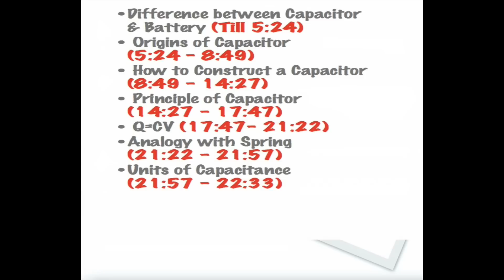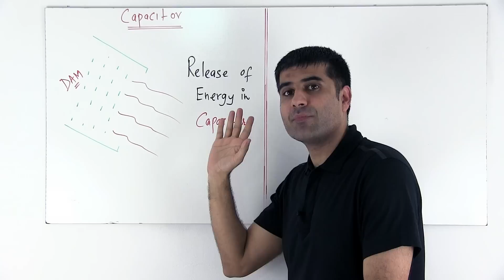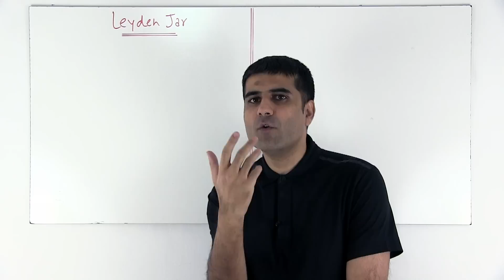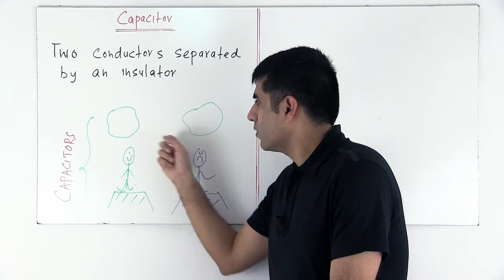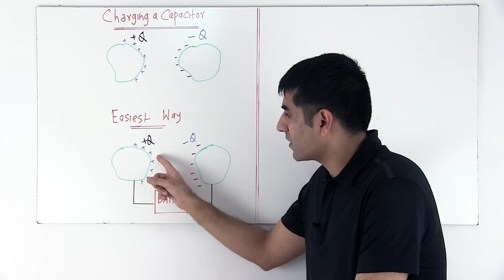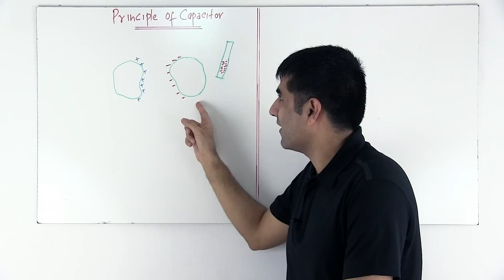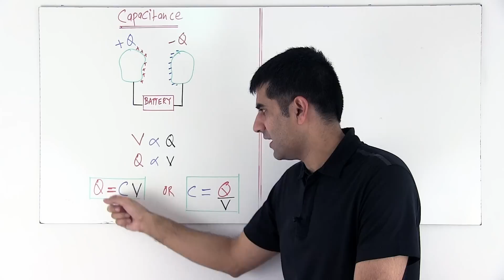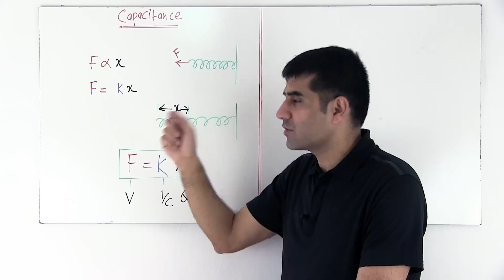What is a Capacitor | Hindi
Difference between a Capacitor and Battery? Origins of Capacitor?  How capacitor is made? & what is principle of a capacitor?

A capacitor is an electronic component that stores electrical energy in an electric field. The effect of a capacitor is known as capacitance.

The capacitor was originally known as a condenser. The original name is still widely used in many languages, but not commonly in English.

The physical form and construction of practical capacitors vary widely and many capacitor types are in common use.  But generally, a capacitor is a system of two conductors separated by an insulator. Most capacitors contain at least two electrical conductors often in the form of metallic plates or surfaces separated by a dielectric medium. A conductor may be a foil, thin film, sintered bead of metal, or an electrolyte.

The electric field in the region between the conductors is proportional to the charge Q.  Now, potential difference V is the work done per unit positive charge in taking a small test charge from the one conductor to other against the field. Consequently, V is also proportional to Q, and the ratio Q/V is a constant:

The constant C is called the capacitance of the capacitor.

Important to note that C is independent of Q or V. The capacitance C depends only on the geometrical configuration (shape, size, separation) of the system of two conductors.

The SI unit of capacitance is 1 farad (=1 coulomb volt-1)